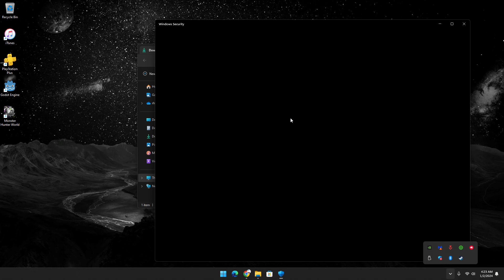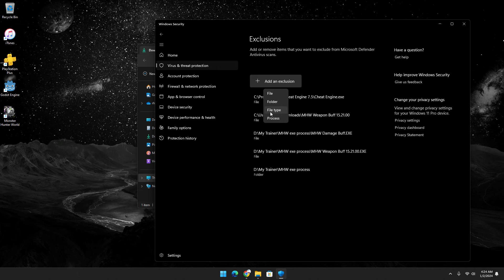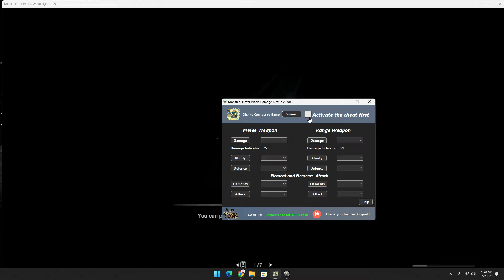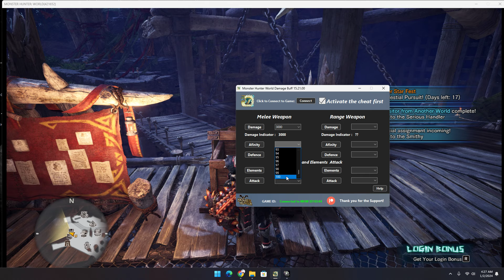Monster Hunter World Damage Buff Latest 15.21.00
Hello everyone I present you Damage buff for Melee & Range Weapon. the damage buff cannot be more than 1Billion it is set to a very strict limit of number of how much you can use including the following buff.

Defence, Afinity , Elements and Element Damage.

If there's any bug let me know i'll quickly do the updates thank you. Have fun and enjoy ;3